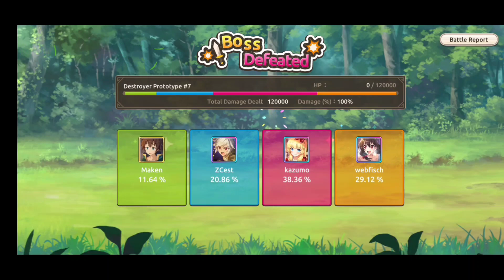Konosuba Fantastic Days. 500D Celeb Draw. “A Dungeon For This Masked Demon„ Event. Boss Battle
I continue walkthrough of new event in Konosuba Fantastic Days